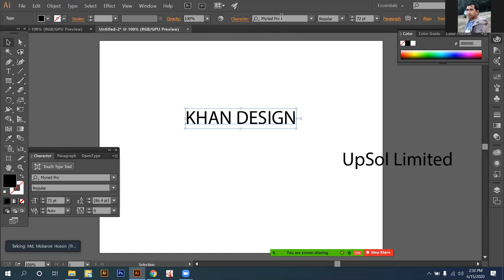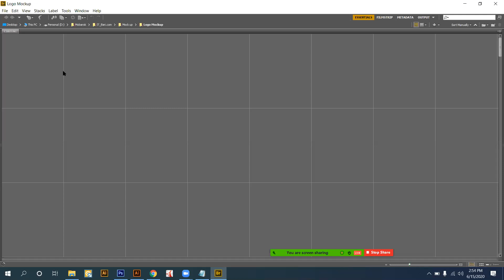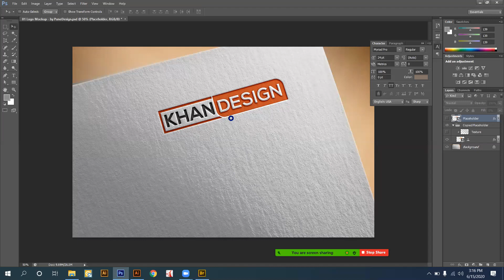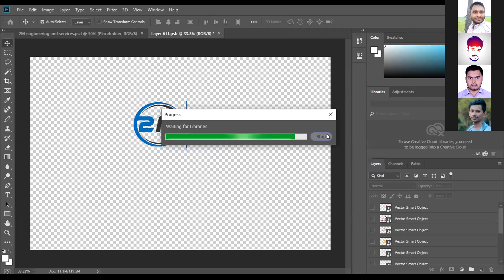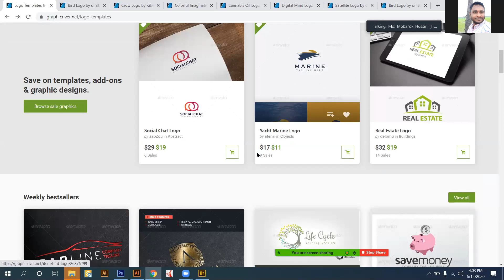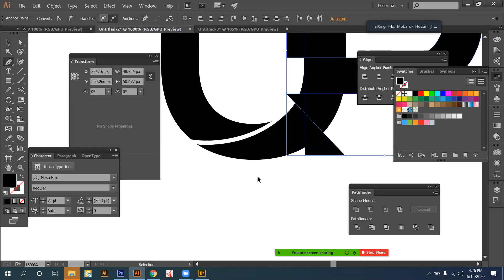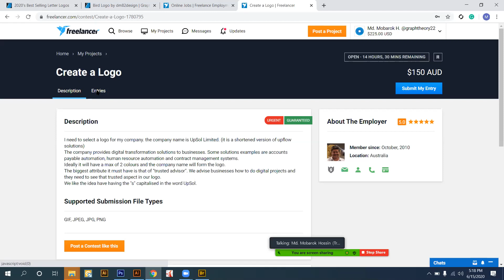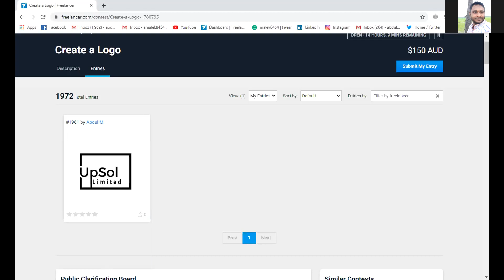LEDP-L4-CN-03/GD-02/T-011 | Text Logo | Mockup | Logo Design | Mubin Limited LEDP: Lot - 4